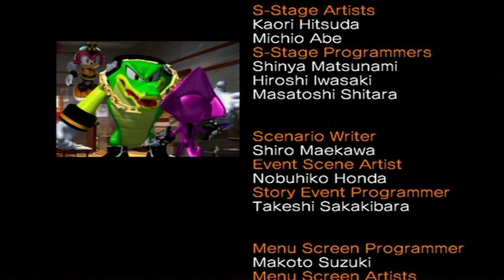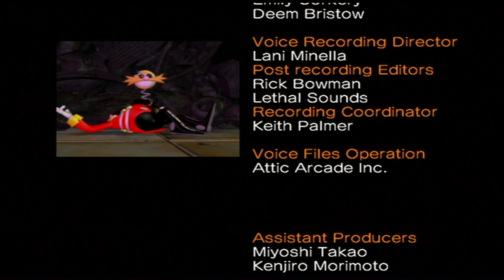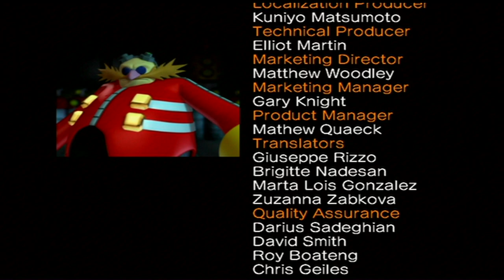Sonic Heroes - Episode 28: Egg Fleet & Final Fortress | Team Chaotix Finale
Egg Fleet & Final Fortress with Team Chaotix.